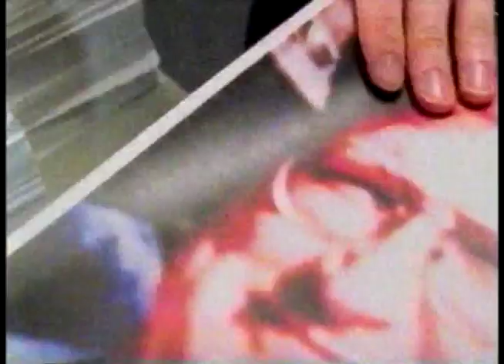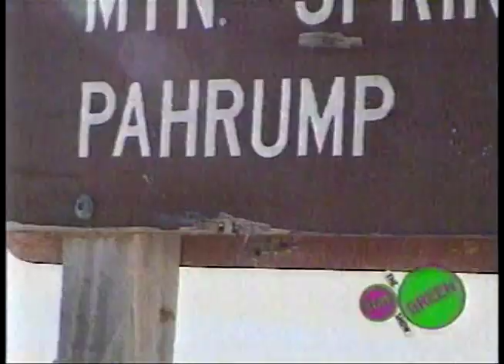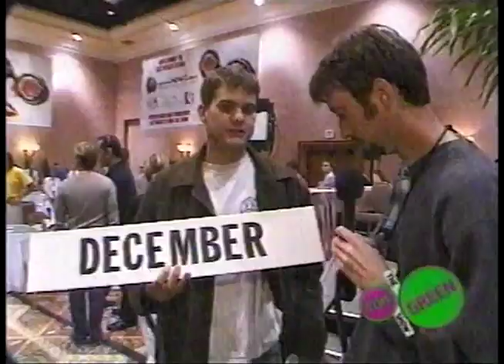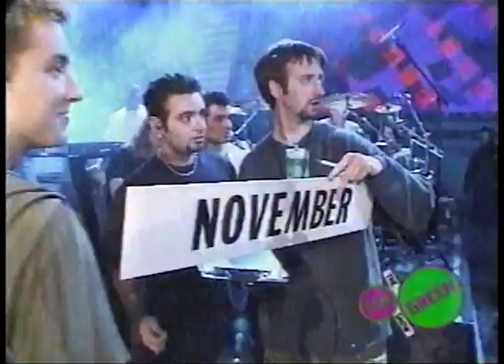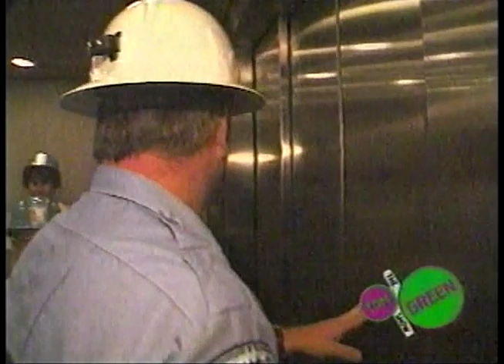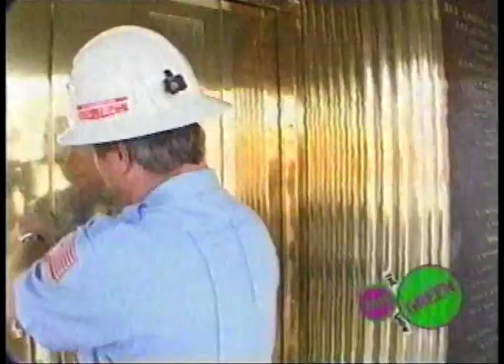Tom Green Show s2e9